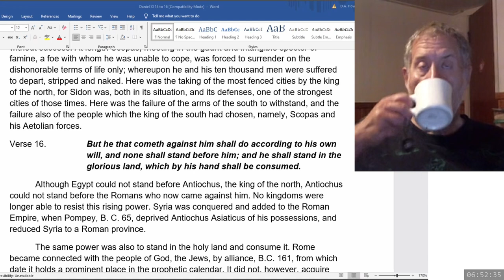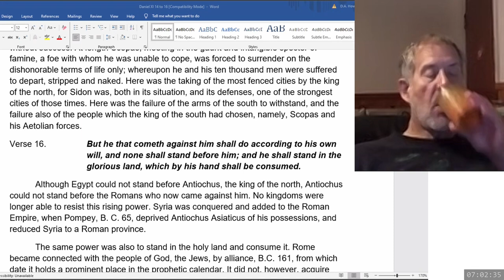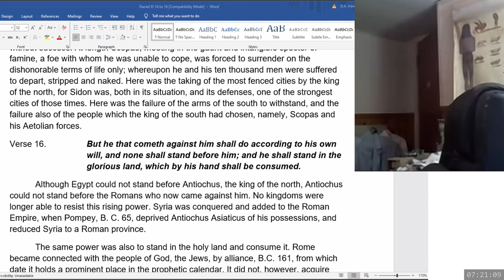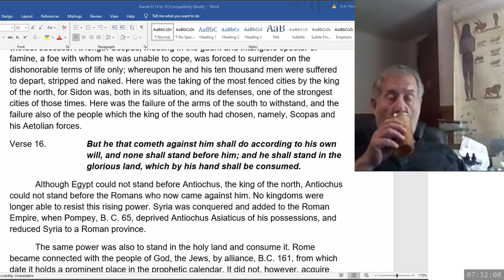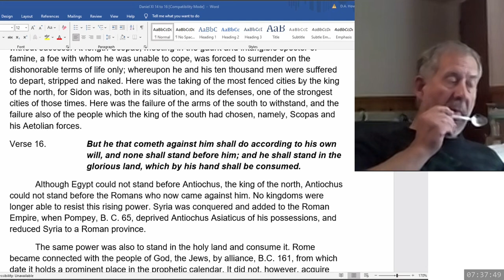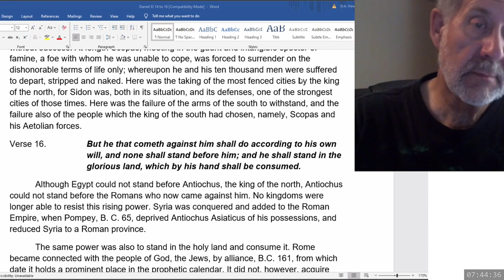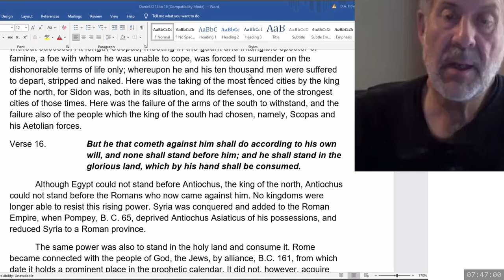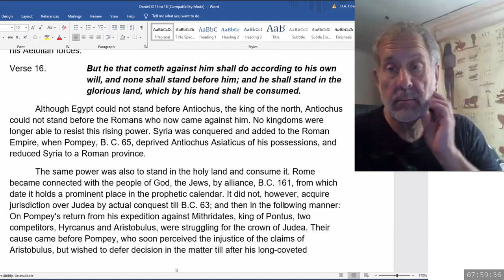2024 07 01 237. Daniel's Last Vision - Dwight Howard + Theodore Turner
A discussion regarding the connection with sons of the robbers exalting themselves to establish the vision (pagan Rome) and Babylon.